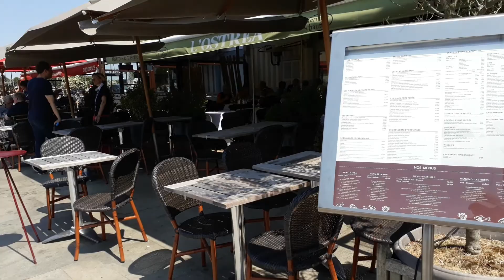Honfleur City right now today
France celebrates and prepares for the final socker football game with the opposing team from the Croatia.